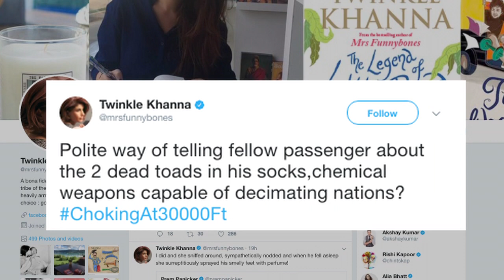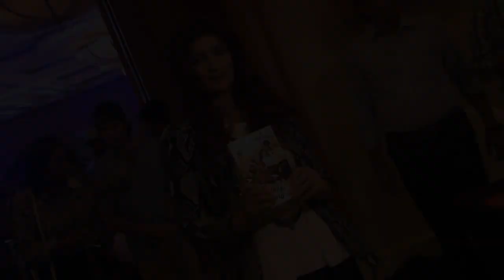Twinkle Complains On Foul Smell From Fellow Passenger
Entrepreneur, producer and author Twinkle Khanna was "choking" at 30,000 feet in a flight when she was forced to inhale the smell of "dead toads" from a fellow passenger's socks.